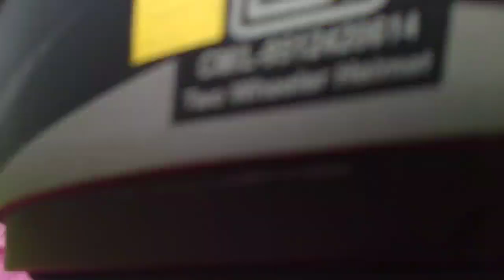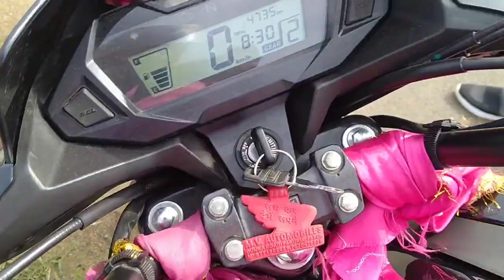jpsc 😓 || kkm college pakur Jharkhand || Vlogger Moin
Hit like .

Lots of 🖤